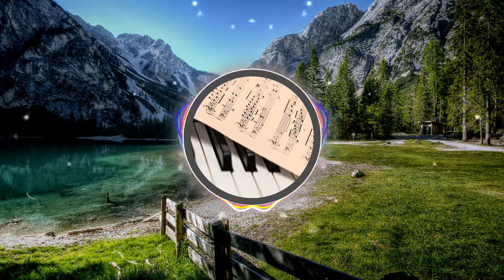🎵🎵 🎼🎼 Hypnic Jerk - The Mainstream Underground 🎼🎼 🎵🎵 [🆓FREE🆓 👉👉 - No Copyright Music] ✅👍✅👍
Aquellos que quieren cantar siempre encuentran una canción.

Créditos

Hypnic Jerk de The Mainstream Underground está posteada bajo una licencia Creative Commons.

Track: Hypnic Jerk - The Mainstream Underground
Music provided by The Mainstream Underground

Créditos Visuales

Visuals made using and by creators